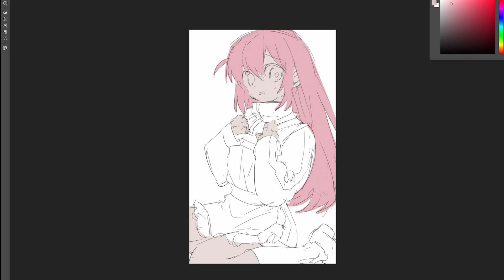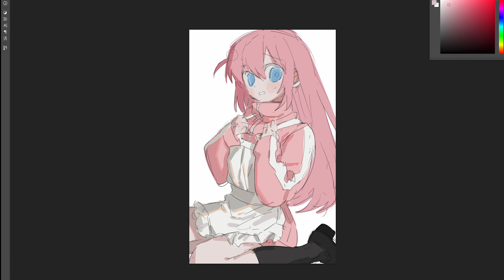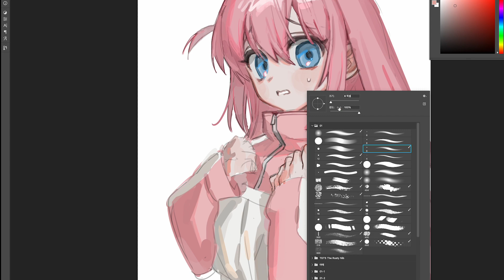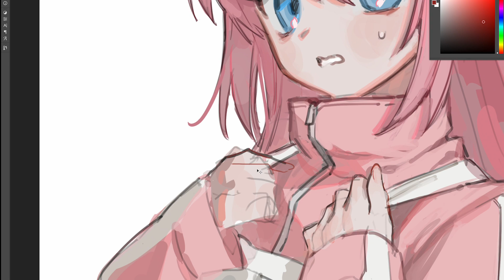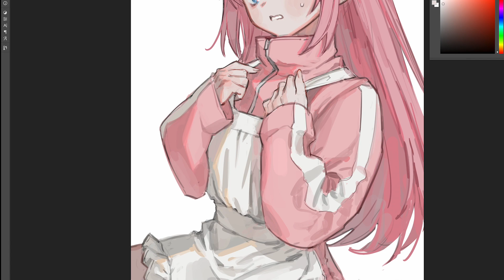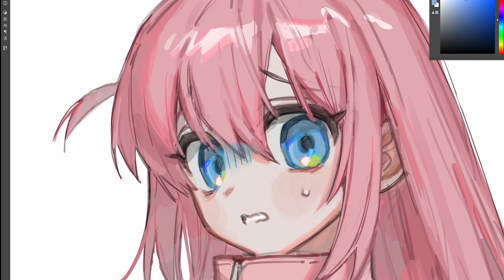Gotoh Hitori fanart SPEED PAINTING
bgm 😊🎵
kagi - gift
kagi - kanpai